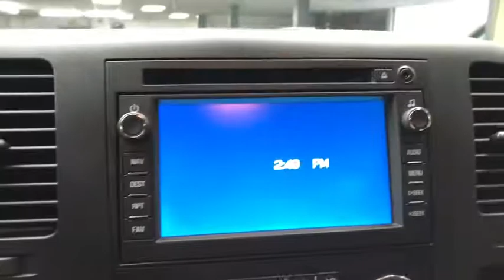2008 Chevrolet Silverado_2500HD Mansfield, Mt Vernon, Ashland, Lexington, near me 8711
Used 2008 Chevrolet Silverado_2500HD available in Butler, Ohio at Weekley CDJR. Servicing the Mansfield, Mt Vernon, Ashland, Lexington, OH area.
2008 Chevrolet Silverado_2500HD LT w/2LT - Stock#: 8711 - VIN#: 1GCHK29698E110172

Weekley CDJR
50 Main St.